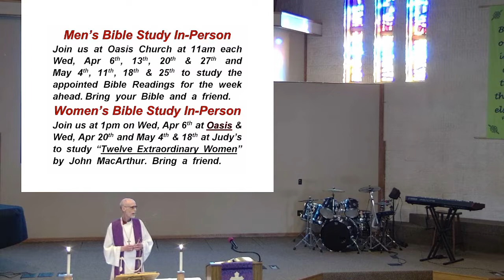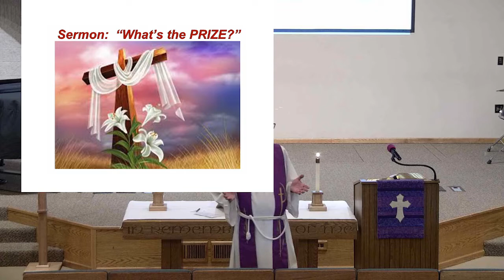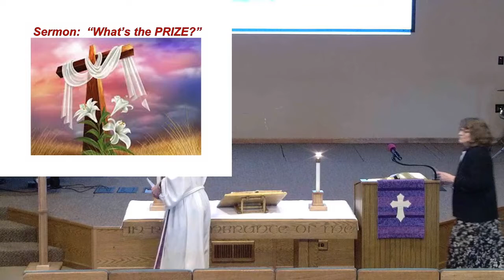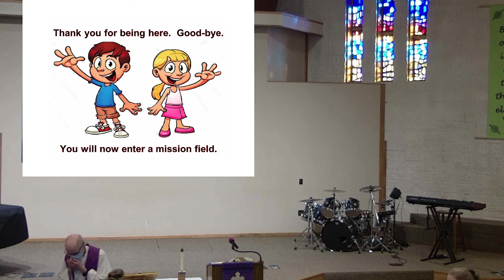"God Keeps on Pressing On!"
Service for Lent 5 - April 2, 2022: "What's the Prize?" St. Paul is in prison as he pursues the upward call of God in Christ Jesus. Instead of muzzling the good news of Jesus, the Romans have actually given him a pulpit and a megaphone. Paul is no quitter. He keeps on keeping on. His confidence is not in the flesh, but in the power of the Holy Spirit. In the movie "Greater" we hear the true story of a young man who dreams of playing football for the Arkansas Razorbacks. Brandon becomes the most famous walk-on to play collegiate football. It's an amazing story/movie. After being drafted by the Indianapolis Colts, Brandon dies in a car accident 11 days later at the age of 23. On his tombstone is written, "Our loss is great. BUT GOD IS GREATER!" Bottom line: God has made us His own! God presses on to Calvary and the Third Day. WE TRUST!